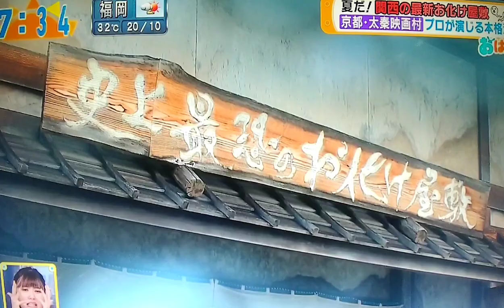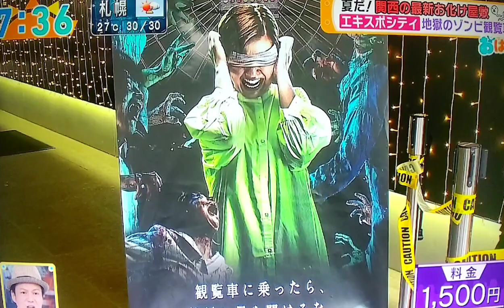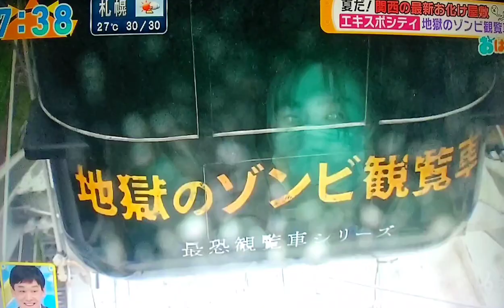2022年7月9日 おはよう朝日土曜日です 小椋寛子 夏だ❗️関西の最新お化け屋敷特集✨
2022年7月9日に放送された、おはよう朝日土曜日ですの土日どーする⁉️夏だ❗️関西の最新お化け屋敷特集です😃
テンション爆裂・大はしゃぎの小椋寛子ちゃんをお楽しみ下さい😊